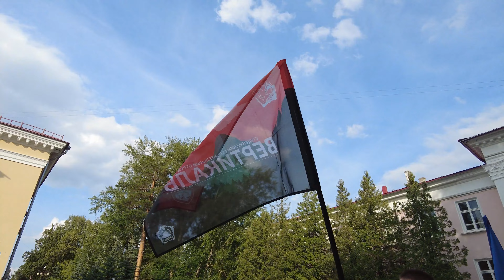Линейка. Перекличка. ВСС "Мирный атом" 2022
Линейка. Перекличка. Всероссийская студенческая стройка "Мирный атом" 2022.